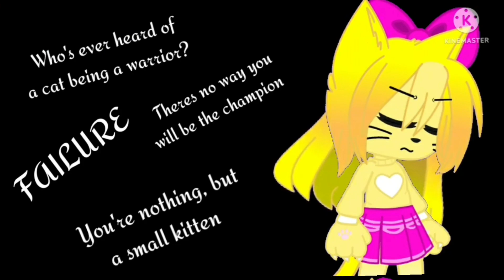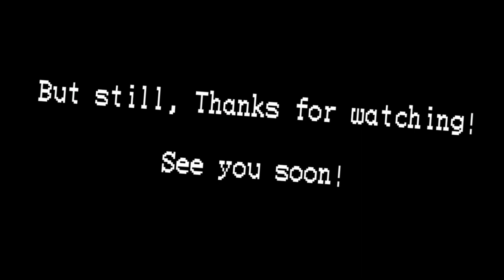Enemy | Battle kitty + Gacha club mep completed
Welp, that's was (kinda quick). We actually finished the enemy mep at time, maybe because we all here support this cute yet feral non binary (or agender) cat that needs therapy.

For the other bk fans that are a bit sad that didn't get into this, don't lose hope, this won't be the last battle kitty mep that I will work on!

I was thinking the next one to use a song from green days and focusing on BOTH kitty and zaza's trauma (No one is safe from BULLYING in this show)

but anyway, say thanks for the participants of this mep:

Part 1- Bianca Villanueva
Part 2- Bianca Villanueva
Part 3- Princess Emmy
Part 4- Katty Animationz
Part 5- Laury Sempai
Part 6- Laury Sempai
Part 7- Midnight
Part 8- Jessika Kirk 2
Part 9- Slizer
Part 10- Slizer
Part 11- Vlada Unicorn
Part 12- ItzMoonstonea
Part 13- WideFoxxy
Part 14- WideFoxxy
Part 15- Biakiss the unknown Fangirl
Part 16- Yaweezy
Part 17- GummyStuffz